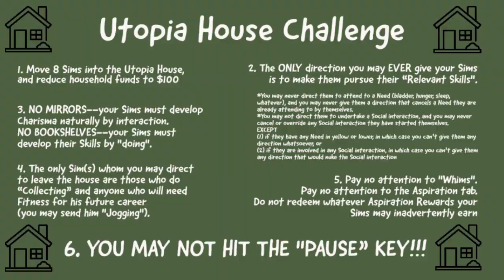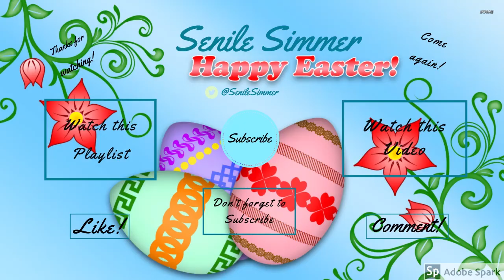Utopia House Challenge ~ Day 22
Here is a new challenge that I haven't seen anyone else do yet.

Utopia House Challenge
Inspired by the 2014 ABC-TV show, this challenge will (1) make you appreciate what S4 Sims can do on their own, and (2) cure you of micro-management. And it's short--2 Sim weeks max.
In addition, at the end of probably less than two Sim weeks, you will have 8 Sims who already have Skills relevant to their future careers, several Friends needed for their future careers, and maybe even spouses. And so you will be able to blog/tell good stories/enjoy your game without drudgery.